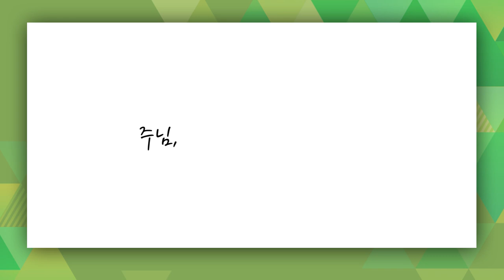[짧은설교] 쉬지 말고 기도하라 | 삼일교회 송태근목사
" 우리는 짬짬히 죄를 짓고 있습니다 "

'CTS2'와 함께!